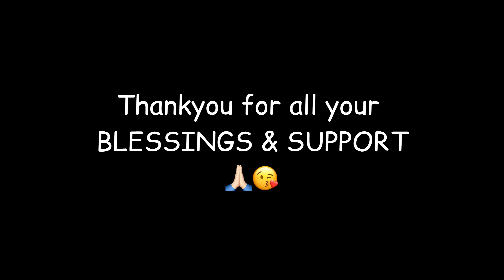Our SECOND BABY’s BIRTH STORY 🙏🏻😍 # itsaBOY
Thanking you all for you wishes and blessings 🙏🏻🙏🏻..

Hospital - NMC Al Nahda